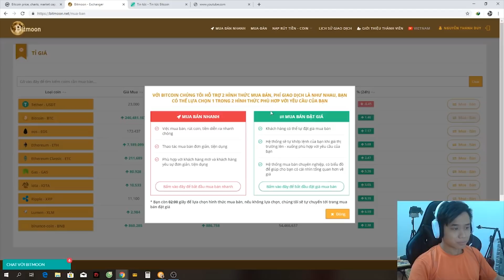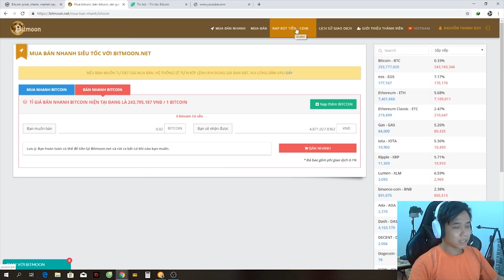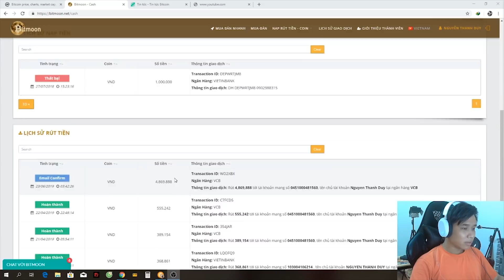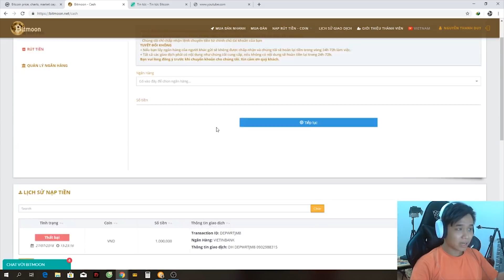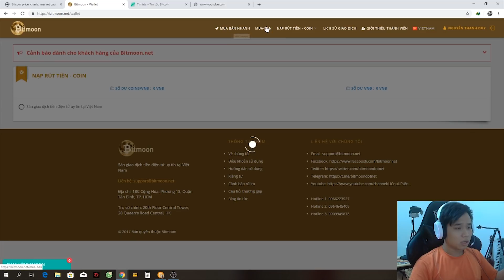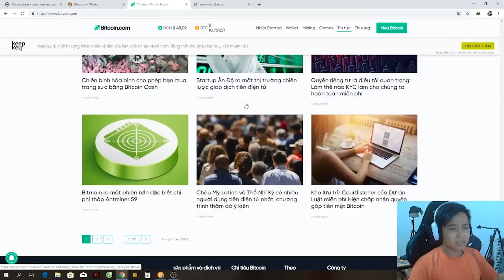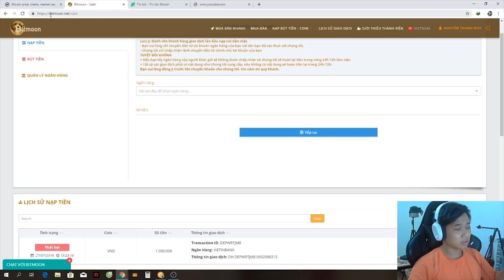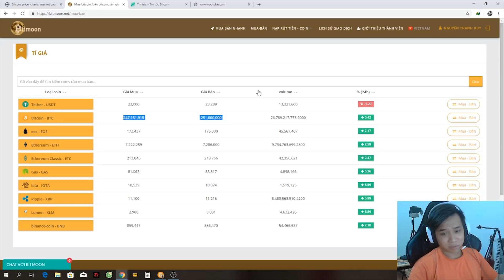BITCOIN Tăng mạnh lên 11.000$ trong một ngày làm sao đây bán ngay lấy tiền tiêu